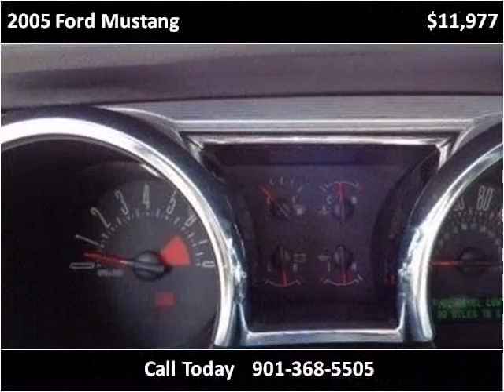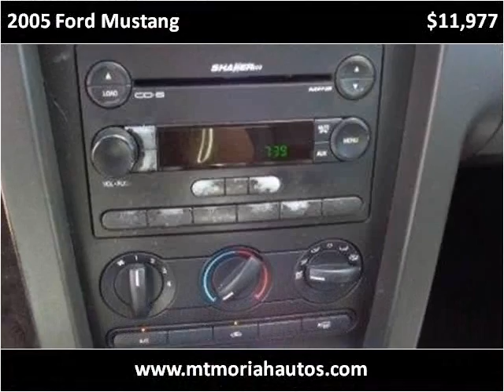2005 Ford Mustang Used Cars Memphis TN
This 2005 Ford Mustang is available from Mt. Moriah Auto Sales.